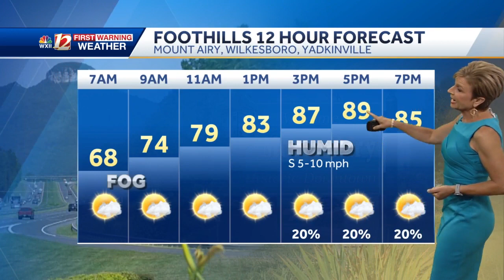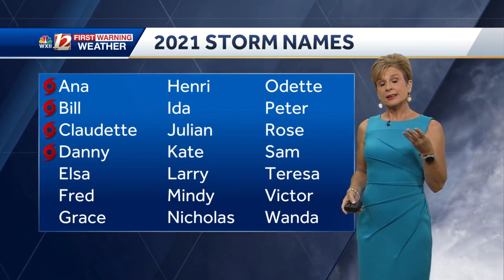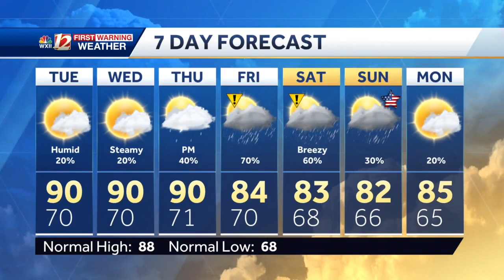WATCH: Danny to impact SC and GA, still hot here